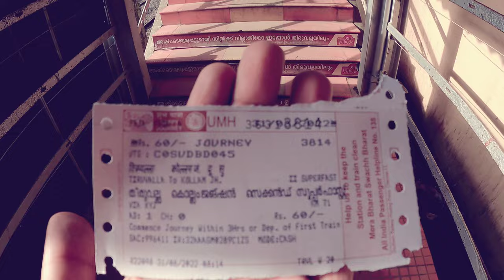A Kollam Journey Flashback | Relaxing Travel Vlog | No Talking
Stay Blessed :)

Regards,
Shawn Anil